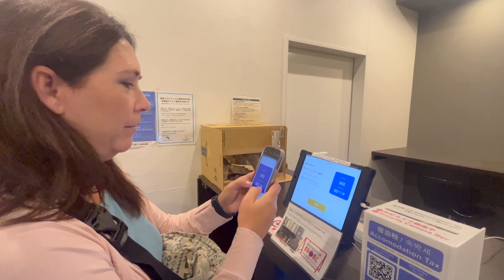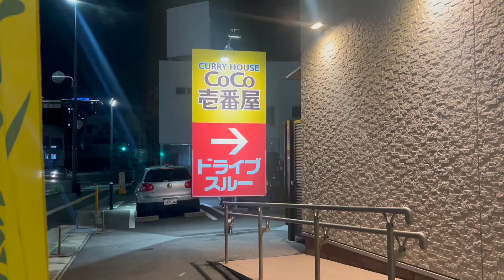Busan, South Korea: Part 1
Join us today as we travel from Fukuoka, Japan to Busan, South Korea for a 5 day adventure by way of the Queen Beetle Ferry. We'll eat some yummy food and explore Haeundae Beach area.